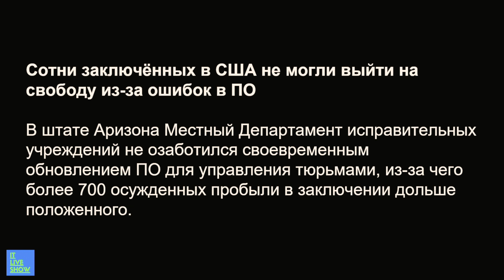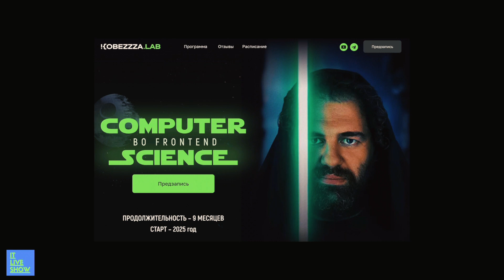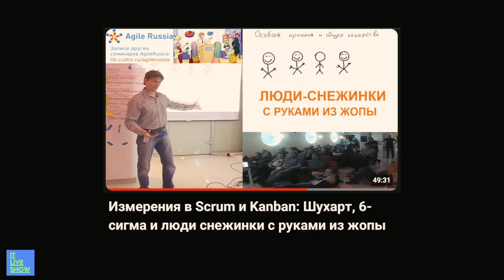Макс Дорофеев и Андрей Кобец на IT Live Show в конференции Code Fest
Выпуск IT Live Show, который мы сняли на конференции Code Fest. Гостями шоу были Максим Дорофеев @MaximDorofeev  и Андрей Кобец @kobezzza . Обсудили типичные проблемы на ретро поиграли в лигу плохих шуток и вспомнили факапы на проектах.

00:00 Представление гостей
1:42 Макс Дорофеев не коуч!
8:48 Андрей устроился в Яндекс за 1 день
13:34 Факапы
20:52 Андрей релизил фичу на свадьбе
26:29 Макс про людей снежинок с руками из жопы
33:10 Лига Плохих Шуток